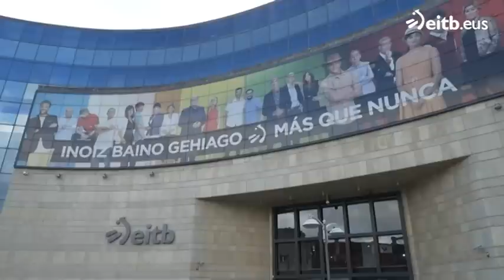Ilaski: 'Pertsona normala naiz, soldata normal batekin'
Ilaski Serrano aurkezlearekin izan da Fermin Etxegoien 'Berandu Baino Lehen' saioan. Ibilbide profesionala aztertu dute, eta telebistaren etorkizuna ere bai.